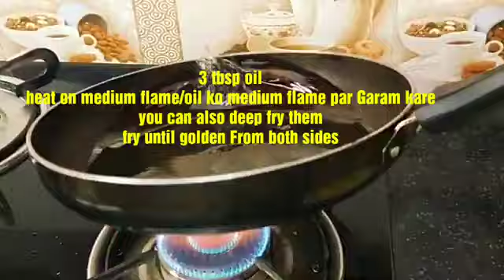Instant Healthy Tasty Breakfast/Crispy and Quick Breakfast/Unique Style Snacks/Kids Favourite Snack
hello friends kaise hain aap sab Aaj manayenge aalu aur besan ka bahut hi resty amazing nashta nashta hai fatafat ban jata hai instant breakfast ki recipe hai yah aapse banana khana yah bahut hi shandar banta hai bahut tasty Banta hai khaskar bacchon Ke bahut pasand aata hai aap is nashte mein Apne pasand ke sabji abhi add kar sakte hain aap jis tarike chahie se banaa sakte hain jaise chahe masalon ka use kar sakte hain jaisa chahe subject mein add kar sakte hain aap jaaye to usmein paneer thoda chij bhi Mila sakte hain to aap ek bar apne ghar mein banaaiye khaea recipe kaise Lage comment section mein likhkar bataiye thank you for watching

Snacks with more shelf life  | Less Ingredient snack recipe | Less Ingredient snack ideas | less items snacks recipe | less ingredients snacks recipe | less Ingredient snack
Less Ingredient snack ideas | less Ingredient snacks recipe | less item snack ideas | Tasty snacks recipe | Evening snacks recipe